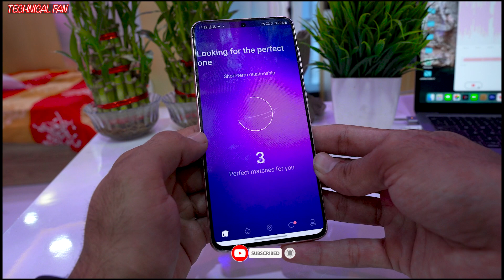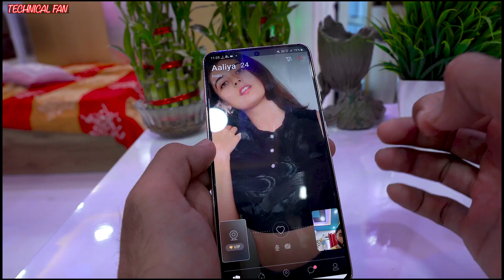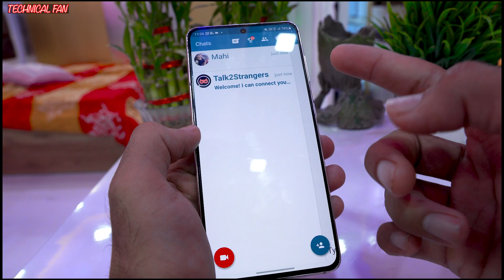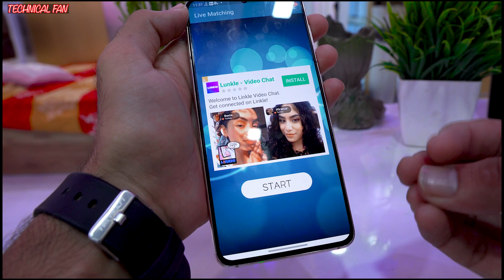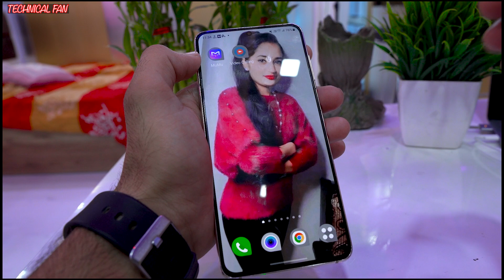Top 2 Ladkiyon Se video calling per bath Karne Wale Sabse Achhe app | Girl Free Video Calling App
🔥Hello.
WhatsApp guys welcome back my YouTube channel doston Agar aapko ladkiyon se baat karne mein 🤩maja aata hai aur aap log raat ko ladkiyon se 🤩24 ghante baat karna chahte ho to aaj main aapke liye 😱Ek bahut hi Achcha Video Calling app Lekar Aaya hun jismein aapko bilkul Akeli ladkiyan mil jaayengi aap log Un Ladkiyon ko apni Girlfriend banaa sakte ho Apni dost banaa sakte ho aur Agar aapka time pass Nahin ho raha hai to aap 😎
ladkiyon ke sath time pass bhi kar sakte ho application 100% real hai Doston last mein ek Request Jarur karunga👉 Bro Agar Apne bhai ki video ko 👍Like 😱Subscribe Jarur kar lena chalo doston Bye Love u